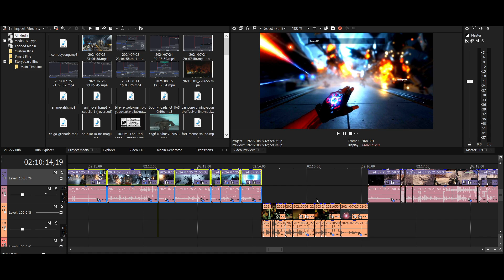REGRET NOTHING ||| GLEBowski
Gleb's blog  - 33) (VK - 51) REGRET NOTHING
Original recording data: 24.08.24; 28.08.24; 01.09.24.